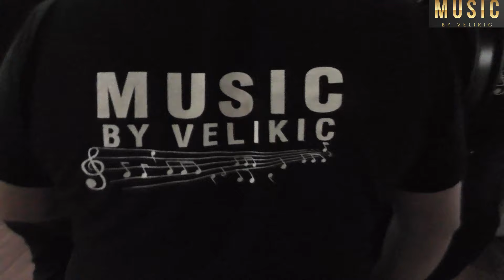Proslava by Velikic 28.09.2024 5.deo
Dragan Gune Njegušić
Senad Trajilović
Damjan Pačerizović
Mirela Marinović
Saša Badrkić
Saša Kračunović

Proslava by Velikić